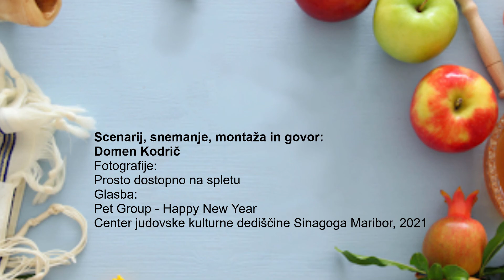Roš hašana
Predstavitev judovskega praznika roš hašana.

Center judovske kulturne dediščine Sinagoga Maribor, 2021